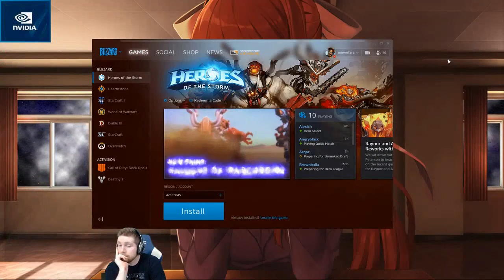Sick HotS Plays: Buzz saw mount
=== CLIP SUBMISSION ===

=== ABOUT GLOOMSHOT: HEROES OF THE STORM AND THIS CHANNEL ===

Hi, I'm Joseph and this is Gloomshot: Heroes of the Storm, a highly advanced curation bot that compiles the best moments of the best Heroes of the Storm streams.

Every day, Gloomshot: Heroes of the Storm automatically:
- And puts together these highlight videos into short playlists for maximum Heroes of the Storm viewing entertainment!

This process is done automatically, but I make updates to Gloomshot's curation code every day. Help me improve it by commenting about what streams you enjoyed / didn't enjoy.

NOTE: If you are a Heroes of the Storm content creator and don't want your videos to be promoted on Gloomshot, just send me a message (email is preferred) and I'll edit the algorithm to blacklist your stream.

=== HEROES OF THE STORM HIGHLIGHT CLIP SOURCES ===

Gloomshot: Heroes of the Storm is a highlight curator bot, NOT a highlight creation bot -- none of these Heroes of the Storm clips are mine.

Content creators are the lifeblood of the Heroes of the Storm community, so if this video introduced you to a stream you like, make sure to support them by viewing their channel and SUBSCRIBING so you can see the action live at the source.

Source streams for today's compilation video:

Heroes of the Storm Highlight #1: "Buzz saw mount"
OG streamer: germanyraidbawz (highlight clipped by: cryozdk)

Heroes of the Storm Highlight #2: "Team Liquid insane schedule play"
OG streamer: blizzheroes (highlight clipped by: skylightsout)

Heroes of the Storm Highlight #3: "Goat Facts"
OG streamer: blizzheroes (highlight clipped by: macrosdxc)

Heroes of the Storm Highlight #4: "Flying dinosaur delivery service makes 2 victims"
OG streamer: blizzheroes (highlight clipped by: jejeba86)

Heroes of the Storm Highlight #5: "la caja"
OG streamer: blizzheroes (highlight clipped by: konqi)

Heroes of the Storm Highlight #6:
OG streamer: blizzheroeskr (highlight clipped by: maze033)

Heroes of the Storm Highlight #7: "WE DID IT UNINSTALLED HOTS"
OG streamer: mewnfare (highlight clipped by: eevee_k)

Heroes of the Storm Highlight #8: "30 Minute Level 25 Loss on Tomb "
OG streamer: mewnfare (highlight clipped by: resmi_)

Heroes of the Storm Highlight #9: "~ !"
OG streamer: blizzheroeskr (highlight clipped by: xpzkaos)

Heroes of the Storm Highlight #10:
OG streamer: blizzheroes (highlight clipped by: nikoflame)

Heroes of the Storm Highlight #11: "khaldor doesn't like trikslyr's feet"
OG streamer: blizzheroes (highlight clipped by: justafleshwound)

Heroes of the Storm Highlight #12:
OG streamer: westenofficial (highlight clipped by: matesz92)

Heroes of the Storm Highlight #13: "Ring around the azmo"
OG streamer: faye14 (highlight clipped by: trevcool)

Heroes of the Storm Highlight #14: "Do you believe in miracles?!? YES!"
OG streamer: thestroke87 (highlight clipped by: thestroke87)

Heroes of the Storm Highlight #15: "200 IQ Abby play or pure luck?"
OG streamer: trikslyr (highlight clipped by: ciarenni)

Heroes of the Storm Highlight #16:
OG streamer: crayylee (highlight clipped by: ghosttrigger)

Heroes of the Storm Highlight #17: "Genji wears a hat"
OG streamer: michaeludall (highlight clipped by: sov0s)